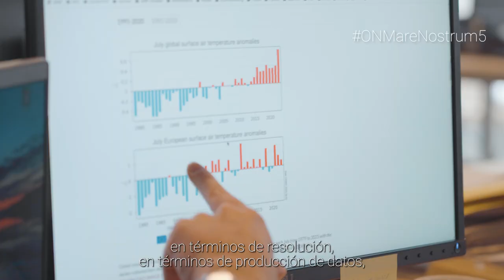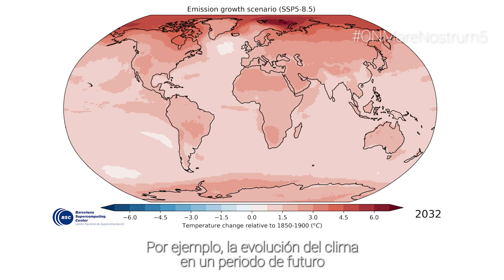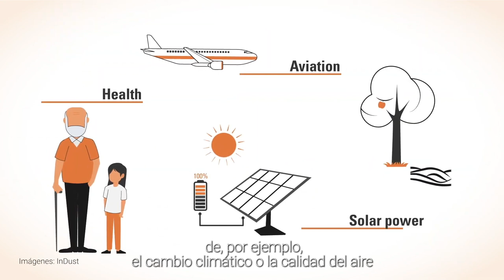⚡💻ONMareNostrum5 con Francisco Doblas, director de Ciencias de la Tierra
🗣Francisco Doblas: “MareNostrum5 nos permitirá tener respuestas mucho más rápidas para problemas relevantes para la sociedad”.

🌍Descubrid qué proyectos se van a poder desarrollar en el área de ciencias de la tierra del BSC gracias al nuestro nuevo supercomputador.